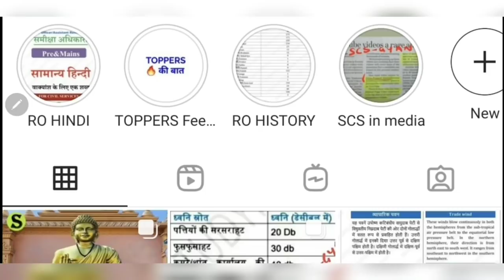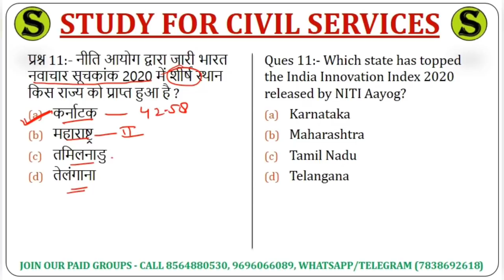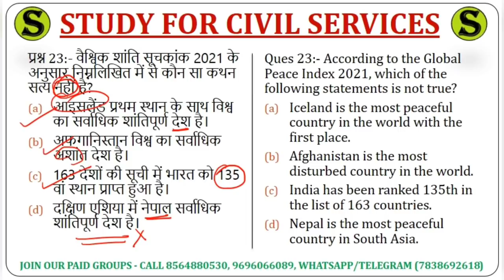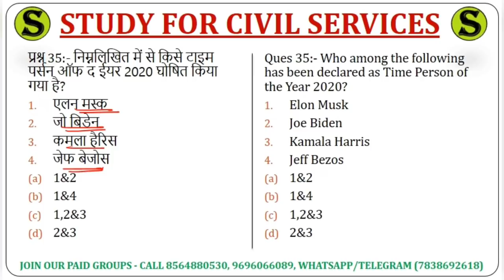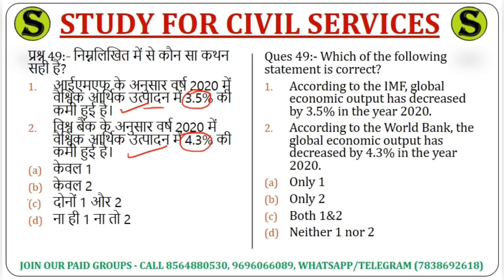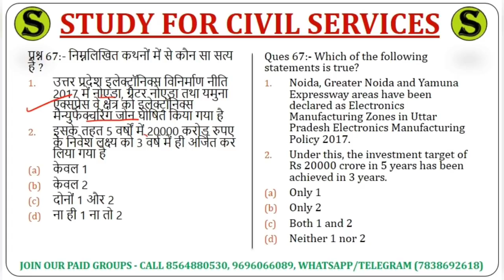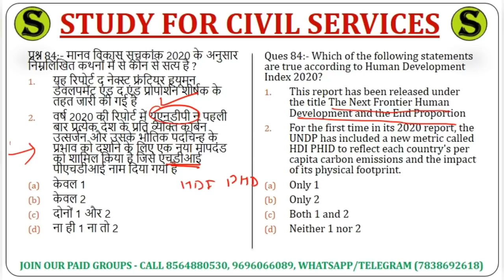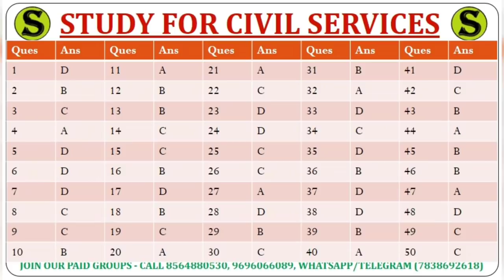RO ARO 2021 & UPPSC PCS 2021 pre TOP 100 CURRENT AFFAIRS QUESTIONS study for civil services uppcs 9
RO ARO 2021 & UPPSC PCS 2021 pre TOP 100 CURRENT AFFAIRS QUESTIONS mcq study for civil services uppcs 8

most important expected top 100 current affairs mcq questions

most important expected top 100 current affairs (Jan 2021- September 2021 till) mcq questions for uppsc uppcs up pcs psc ro aro ro/aro samiksha adhikari sahayak samiksha adhikari review  officer assistant  review  officer ( for 2021 ro exam and  pcs prelims exam , also useful for upsssc upsi up si uppcl 67th bpsc bihar si mppsc gs ras ukpsc jpsc and other competitive  government  one day exams )
for uppsc uppcs up pcs psc ro aro ro/aro samiksha adhikari sahayak samiksha adhikari review  officer assistant  review  officer ( for  ro  aro exam ro/aro  pcs prelims  , upsssc  lekhpal upsi up si uppcl 67th bpsc bihar si mppsc gs ras ukpsc jpsc and other competitive  government  one day exams )
ये फ्री टेलीग्राम जरूर follow करते रहना 👇
up pcs 2021 pre  के लिए इस लिंक को खोलिए 👉 ( सभी playlist इसी लिंक मे दी गई हैं )
uppsc ro aro 2021  prelims  के लिए इस लिंक को खोलिए  👉
 ( playlist इसी लिंक मे दी गई हैं )

pcs aur ro aro ro/ aro  ki best smart  taiyari by study for civil services studyforcivilservices gyan prakash mishra
useful for uppcsprelims